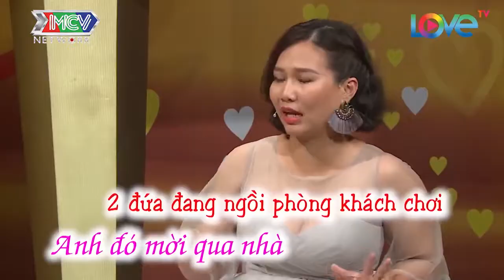ANH TÂY lấy CHỊ VIỆT | MỐI TÌNH TỪ SỰ ĐỒNG ĐIỆU TRONG CUỘC SỐNG | CÙNG CÓ '' CÁI KHÙNG '' như nhau